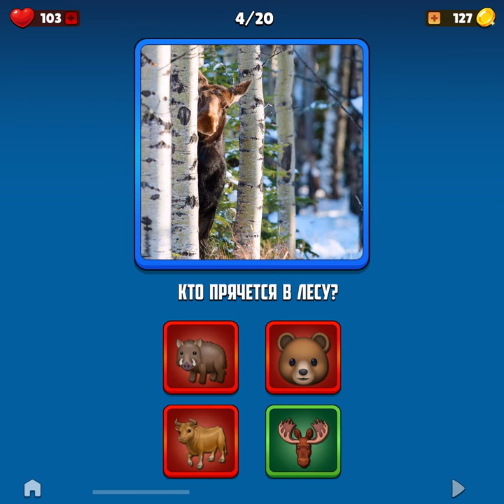What's Blurry GamePlay movie 003